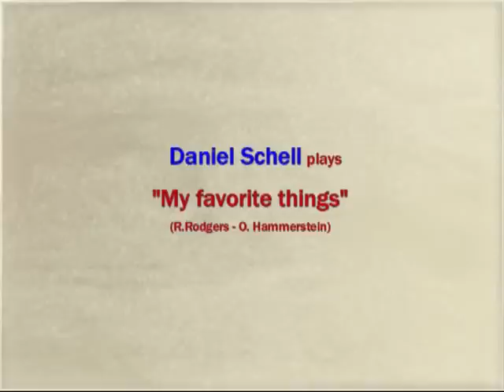Schell plays My favourite things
Daniel Schell plays "My favorite things" on the  Tap-guitar